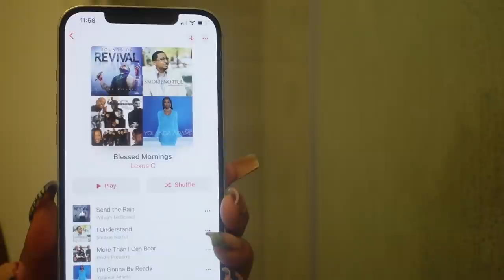WEEKLY VLOG | COME SHOPPING WITH ME | INFLUENCER EVENTS | SOLO CINEMA DATE | HUGE HAUL & A PROPOSAL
Hi Babies!

Long time no see! Sorry for my unexplained absence however we are back with a weekly vlog! This is more of a 3 week vlog but I'm sure you guys don't mind lmao. Enjoy!

L I N K S   T O   I T E M S   M E N T I O N E D -
H&M coat
H&M orange dress